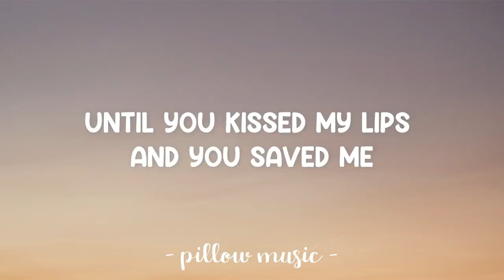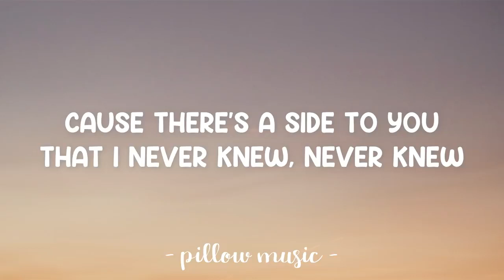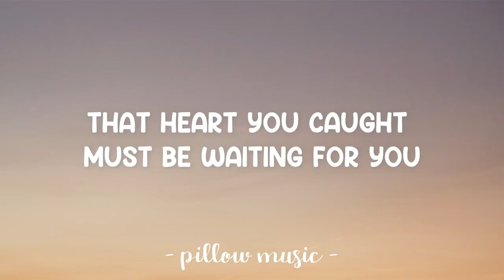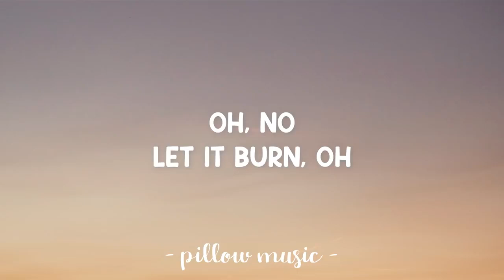Set Fire To The Rain - Adele Lyrics